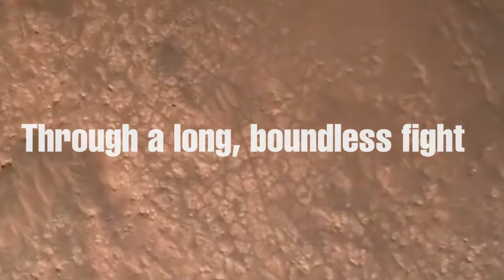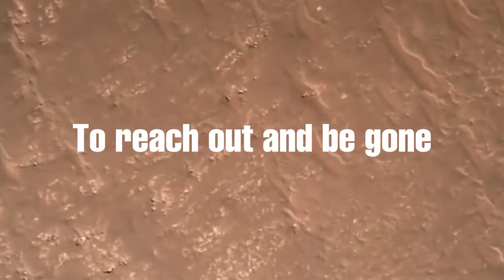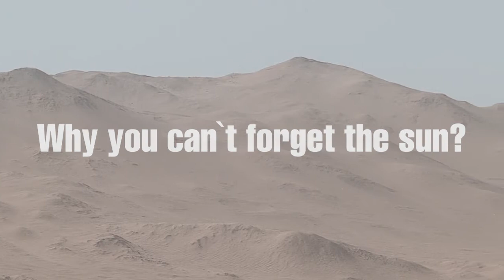The Gruppa - You can`t forget the sun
Lyric video by The Gruppa performing “You can't forget the sun”